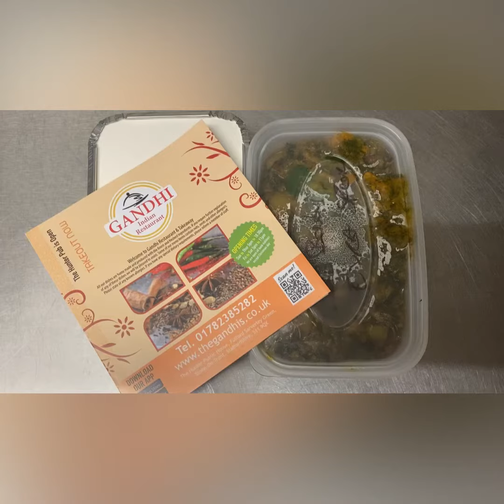Cooking Chicken Balti @GANDHIST11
Welcome To Gandhi Indian Authentic Indian Restaurant And Takeaway in The Hunter Pub Saverley Green Stoke On Trent Staffordshire ST11 9QX
AT The Gandhi’s Indian We Offer Fine Dining In Our Restaurant Where You Can Book A Table Online Order Takeaway Online
We Have Great Selection Of Curry Dishes Including Classic Favourite Chefs Special Tandoori Balti vegan vegetarian
Dishes and Many More
Our Drinks Selection Includes indian Baer’s Wines soft drinks
Our wine is carefully picked
To Competent The our Curry Dishes
If You Want A Good Indian Meal Looking For a Night Out For Fine Dining Or Fancy A Takeaway
Just Visit The Gandhi Indian Restaurant And Takeaway
We Have our own Car Park
So No Need worry about parking
We also Do Delivery Service
We Very passionate about our Food and quality we take pride in our standers we went to give you the best experience in indian food we are always looking to improve our service and make this an experience for you to remember we have a 70 covers in our Fully licensed restaurant Fully Operational
currently The Hunter pub is under renovation once the pub is open you will be invited to to come have a drink with us
Between our Team members We Have a many Years Experience
In Indian cuisine
Our Food Is Cooked Fresh
So What Are You wetting for Visit us In our Fantastic Indian Restaurant  Or  just Order A Takeaway Now Our Food is Our pride we have been established since 2013 serving The best quality indian food to the community of Staffordshire
Our wine’s and beers
Cobra beer tiger beer King Fisher Bangla beer wines sole tree indian award winning wine

Our Food  masala  Jalfrezi
Vindaloo madras korma dansak Balti Korahi curry Bhuna
Tandoori dishes  Vegan dishes vegetarian dishes  Our Food Hygiene Ratting is a 5 Star
The Highest Star You Can Get

Our Customers Travel From The surrounds Of Staffordshire area’s Including Stoke On Trent
Uttoxetter Blaythe bridge Tean
Fulford  • Cresswell, Staffordshire Moorlands.

* Fulford, Stafford.
* Heron Wood, Staffordshire Moorlands.
* Draycott in the Moors, Staffordshire Moorlands.
* Crossgate, Stafford.
* Stallington, Stafford.
* Blythe Bridge, Staffordshire Moorlands.
* Mossgate, Stafford.
* Longton
* Cheadle
* Newcastle-Under-Lyme
* Leek
* Hanley Stoke-On-Trent
* Alton tower’s
* Keele
* Stone
* Fenton
* Dresden
* Tunstall
* Burslem
* Uttoxetter
* Blaythe bridge
* Tean
* Cresswell